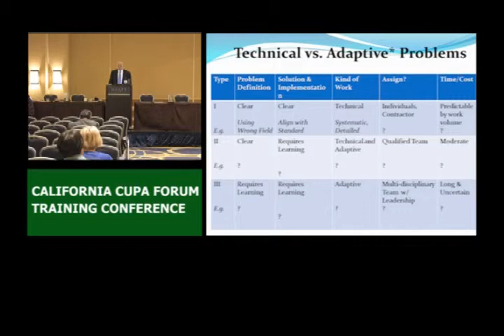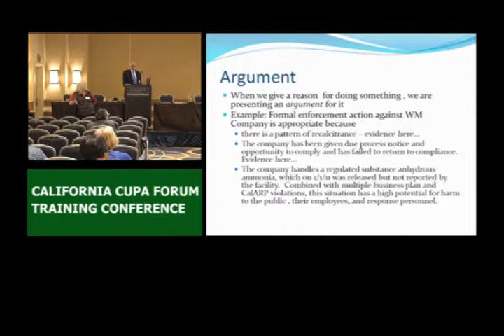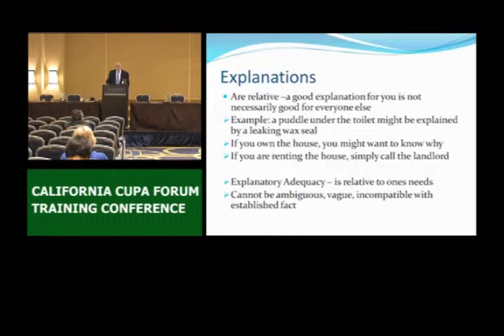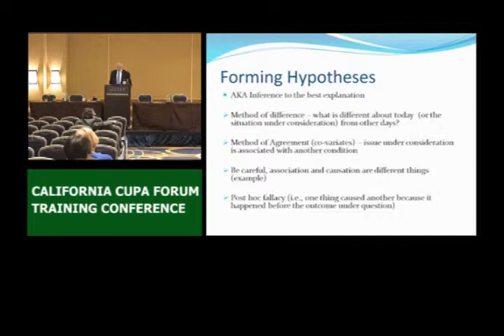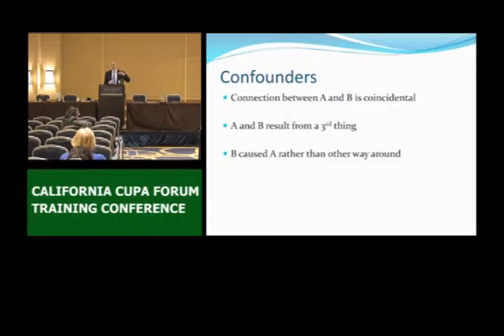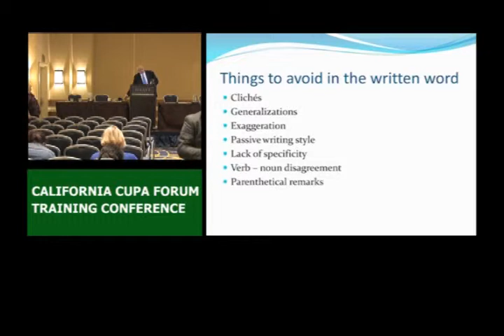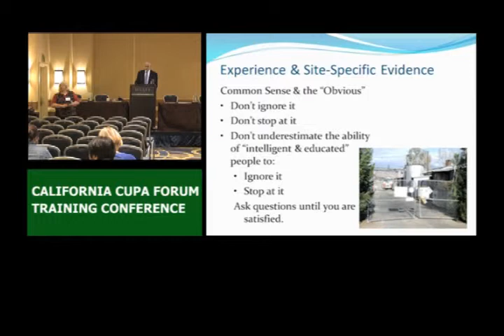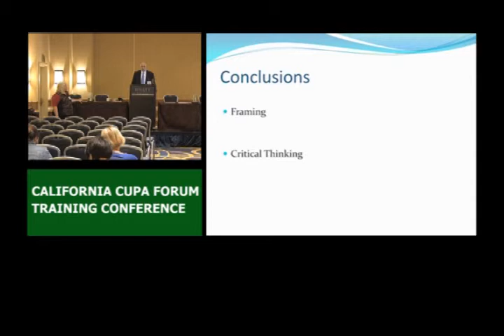Critical Thinking and Framing (8 of 8)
The role and responsibility of the environmental health profession is undergoing a metamorphosis due to the rapidly changing political and financial landscape. This condition is giving rise to the need for new skills in navigating these emerging challenges. Two of those skills are critical thinking and framing techniques. This professional development course will provide the attendees the tools to actively and skillfully conceptualize, analyze, synthesize, and evaluate information. Building upon this skill, attendees will learn to frame their priorities for maximum effect. Framing refers to the subtle selection of certain aspects of an issue in order to cue a specific response, conveyed by images, stereotypes, messangers and metaphors.

Dr. David Dyjack is the Associate Executive Director for Programs at the National Association of County and City Health Officials. Prior to this assignment, he was the Director of Technical Support and Knowledge Management at the Adventist Development and Relief Agency, an international non-governmental organization with offices in 125 countries. In this capacity he provided administrative and technical supervision of U.S. government funded multi-year assistance programs in the areas of health, nutrition, environment, and operational research. He received a doctorate in public health from the University of Michigan, an MSPH in industrial hygiene from the University of Utah, and is a board certified industrial hygienist (CIH). He has served as Associate Dean for Public Health Practice, Dean of the Loma Linda University School of Public Health, and Vice President for Health Education at Loma Linda University Health Sciences Center, located in southern California.

Marilyn Kraft is an Assistant Clinical Professor with the Loma Linda University School of Public Health and has been associated with the School since 1993. Since 1987, Marilyn has been a member of the Hazardous Materials Division of San Bernardino County, where she received a 2010 Mystery Shopper Customer Service Award. In 2009, she was honored to receive at this same conference the CA CUPA Forum Outstanding Individual at a CUPA. Her CUPA experience has at different times centered on compliance inspection, emergency planning, document preparation and review, risk management, information systems, training and staff development, supervision, and performance measures for program development and management.